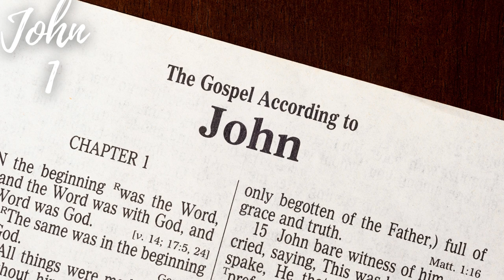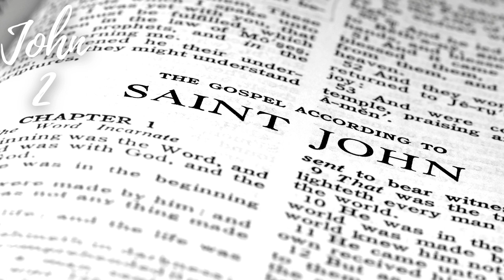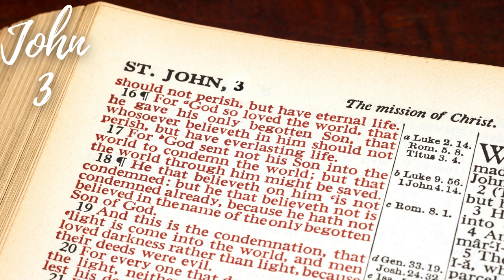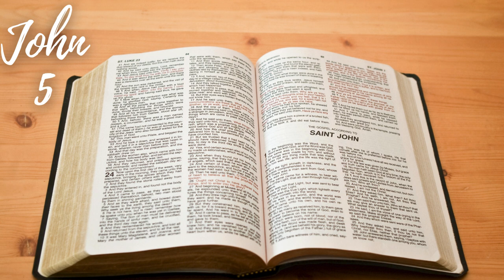Through the Bible in 90 Days: Day 75 Luke 21 to John 5 (ESV)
📖 Welcome to Day 75 of our transformative journey through the Bible in 90 days! 🌟 Today, we delve into the prophetic insights of Jesus in Luke's Gospel and witness His miraculous deeds as recorded in John's Gospel, chapters 1 to 5.

💬 Join us as we explore the profound prophecies of Jesus concerning the destruction of Jerusalem, the signs of the end times, and the promise of His return in Luke 21 to John 5. Day 75 prompts us to reflect on the importance of being watchful, prayerful, and faithful amidst trials and tribulations.

🌊 Walk alongside Jesus as He performs miraculous signs, including the turning of water into wine, the healing of the official's son, and the miraculous catch of fish in John 1 to 5. Day 75 encourages us to ponder the depth of Jesus' power, compassion, and the invitation to believe in Him as the Son of God.

🙏 Immerse yourself in the teachings of Jesus on topics such as spiritual rebirth, living water, and the authority of the Son in John 1 to 5. Day 75 invites us to reflect on the transformative impact of encountering Jesus, the source of eternal life and the fulfillment of God's promises.

Together, let's uncover the treasures hidden in the Scriptures, finding inspiration and guidance for our own spiritual journey.

🌍 Day 75 - Luke 21:1 to John 5:47: Jesus' Prophecies and Miracles - Today, immerse yourself in the profound prophecies and miraculous deeds of Jesus found in these Scriptures. Are you ready to be inspired by His wisdom, His power, and His promise of eternal life? Let's read, reflect, and journey through the Scriptures together! 📚✨